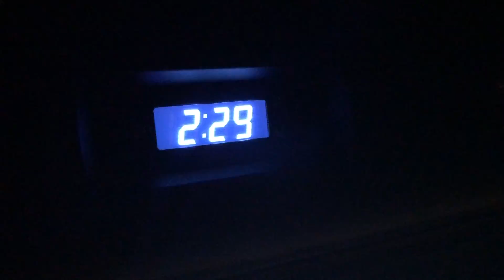Caddie Disc Golf Vlog 0007: Rockford Day Trip and Indoor Event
February 16th, 2019, Mike Harrington, Josh Storar and I took a road trip down to Rockford, IL to play a few new courses as well as The Indoor Disc Golf Experience directed by Jeff Showers. Though we expected to play more courses, we still made the most of our trip and had a blast overall.

Guest appearances during the outdoor rounds included Sam Martinson and Israel (a random guy who ended up being really nice). For the indoor round, we had Joseph, Cade, Bill, Tyler Kollias and Kevin!

Let's get a conversation started! If you enjoyed this video, I'd appreciate a thumbs up.